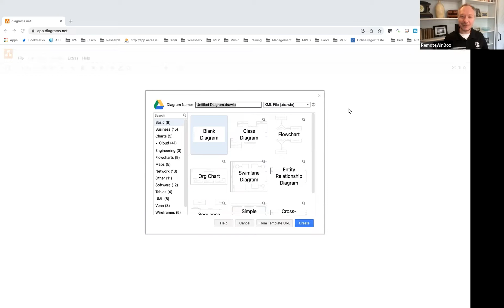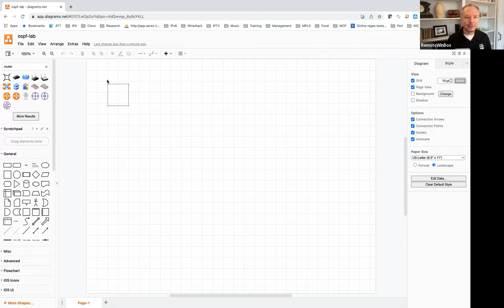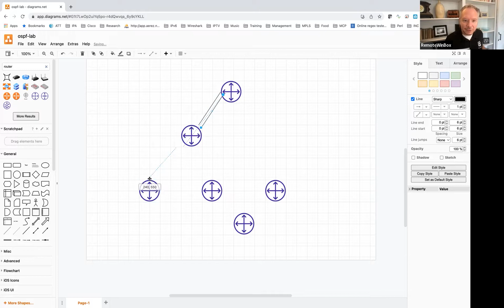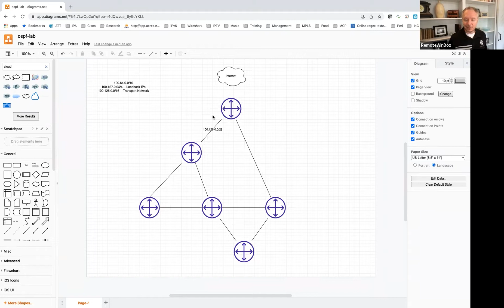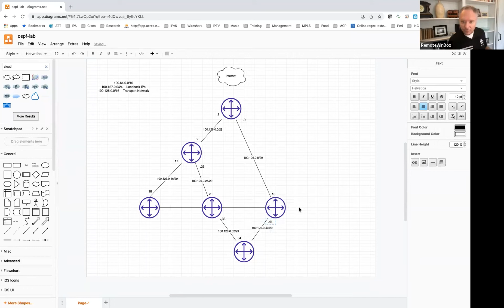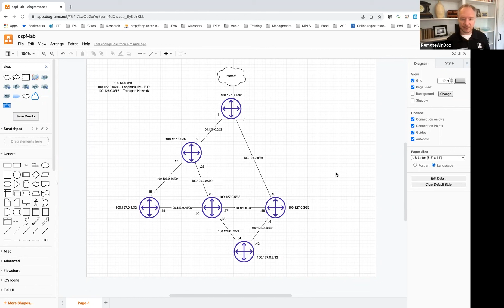How to Build an OSPF Network - Part 1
Network Architect, Marc Perea, walks through the first steps in building an OSPF Network. This is part one of the series, where we'll go over how to document your network before you start creating it.